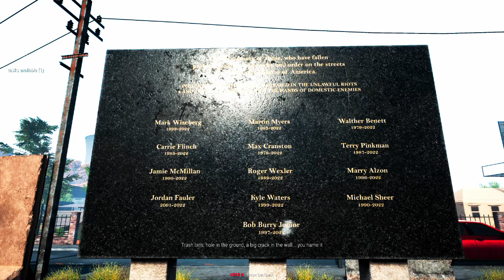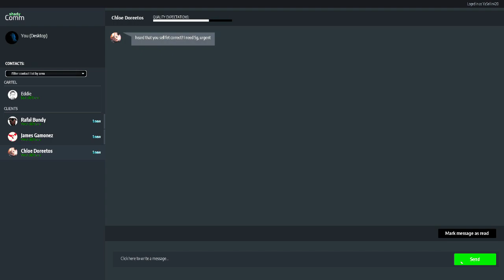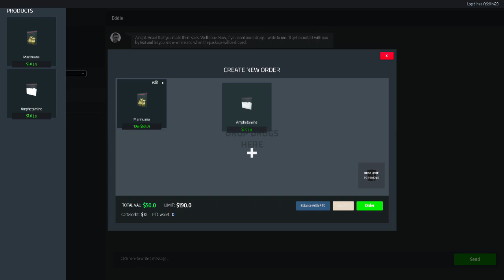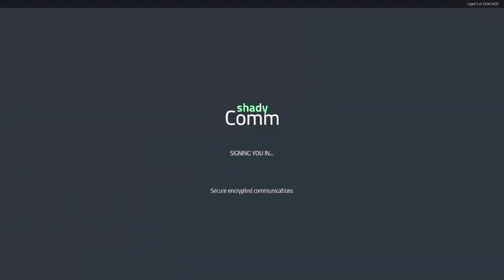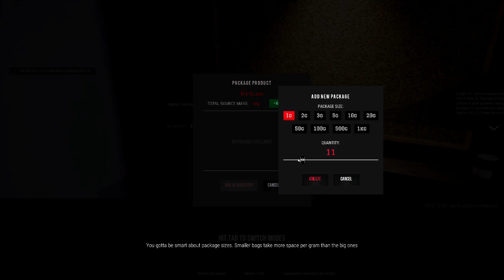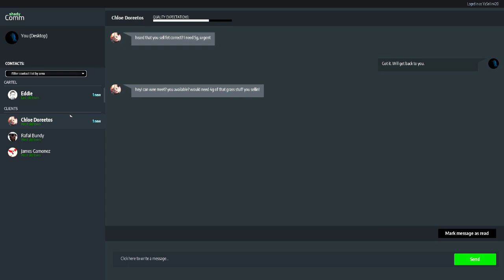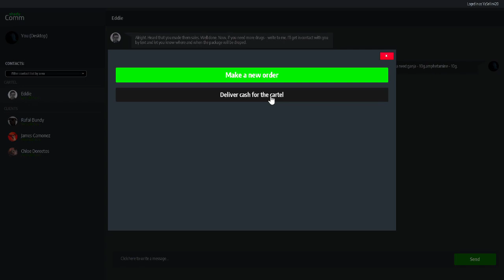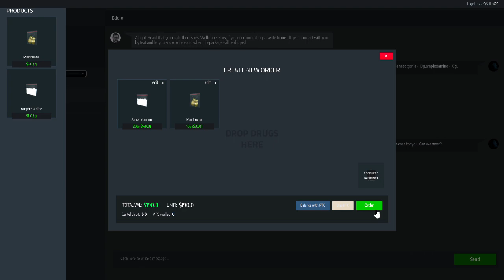FFM Simulator - Drug Dealer Simulator #001 [Deutsch/HD]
Wir wollen mit unseren Let's Plays Menschen unterhalten..